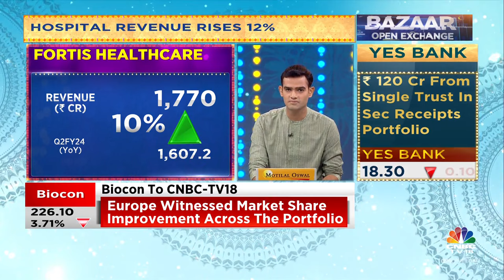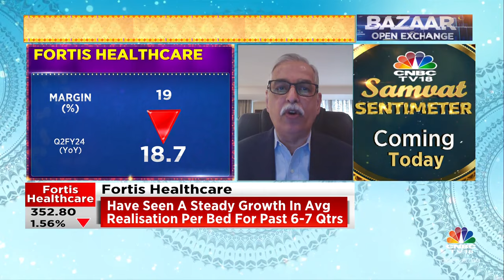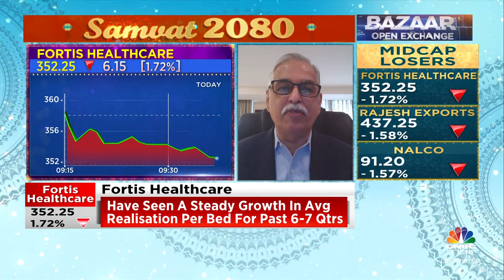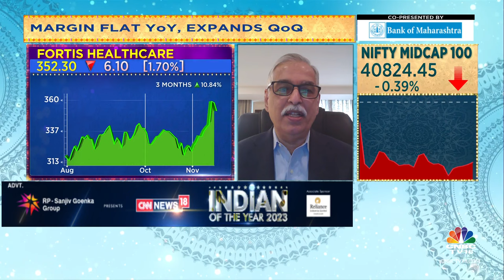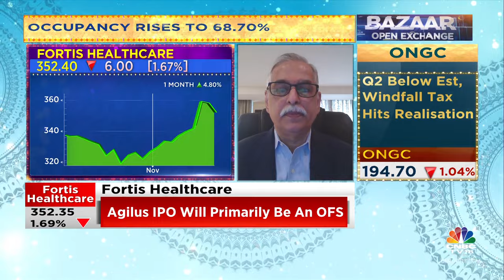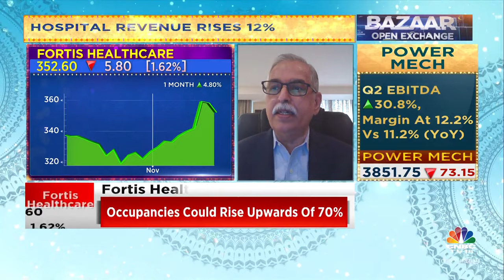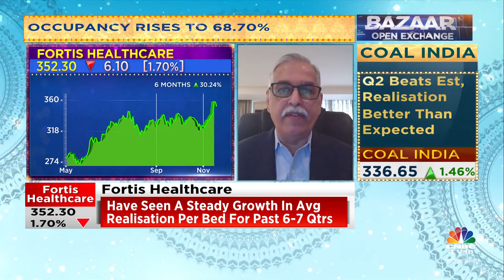Have Seen A Steady Growth In Avg Realisation Per Bed For The Past 6-7 Quarters: Fortis Healthcare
2QWithCNBCTV18 | Have seen a steady growth in avg realisation per bed for the past 6-7 quarters says Ashutosh Raghuvanshi of Fortis Healthcare. He tells Prashant Nair, Nigel D'Souza and Mangalam Maloo that he expects 8-10% rise in average revenue per occupied bed.

n18oc_business